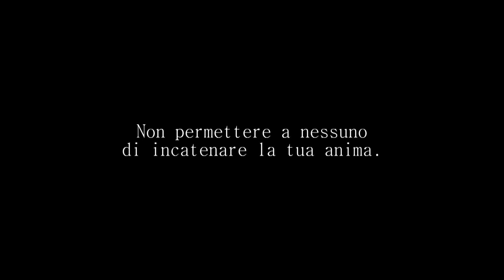Primo Trailer LIBERA ME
Trailer ufficiale del film LIBERA ME scritto da Sarah Iles e diretto da Piero De Luca e Max Aiello. Interpretato da Fabiola Rigano, Alessandro Fricano Gagliardo, Angela Misuraca, Stefano Picone, Maurizio Gagliardo e Martina Scardina. Musiche Marcello Salamone.